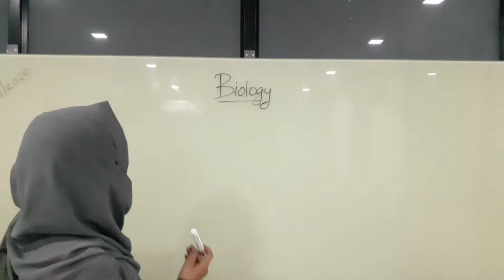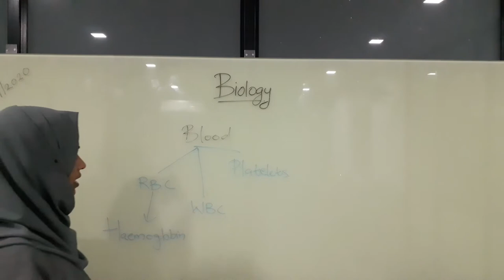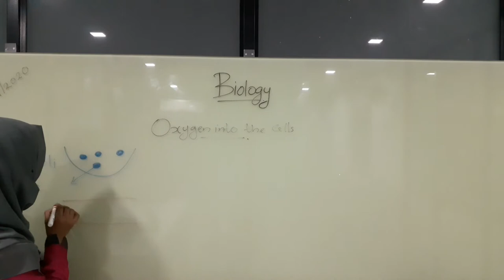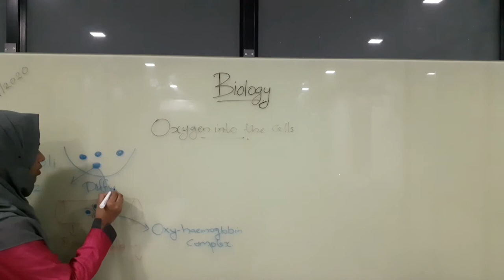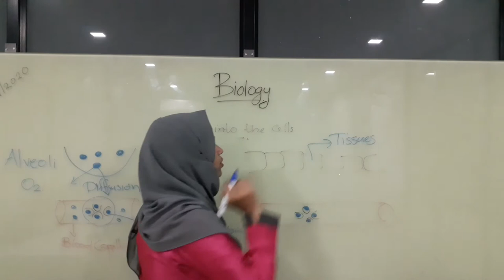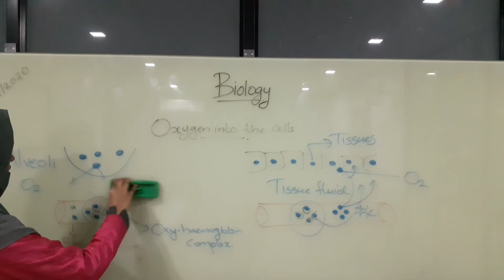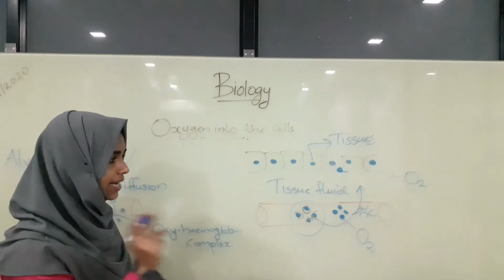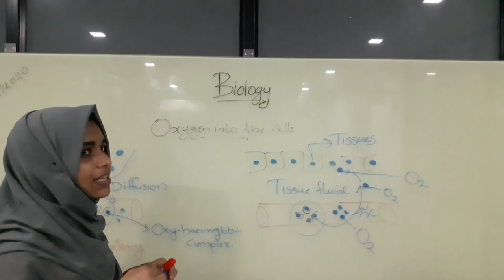Oxygen to the cells- Class 9